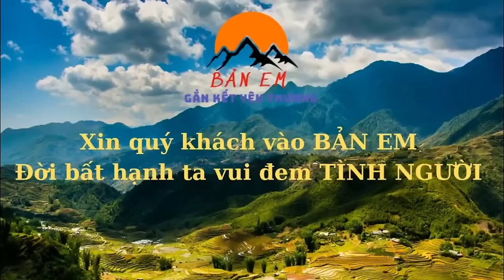Em Quân Vừa Bị Hàng Xóm Đòi Lại Lợn Niềm Vui Chạy Đến Gõ Cửa Nhà